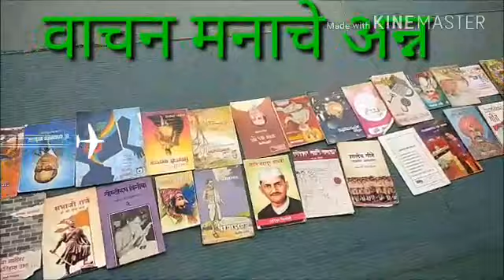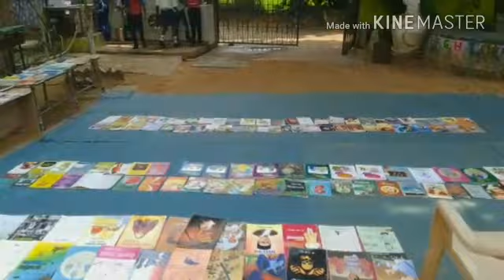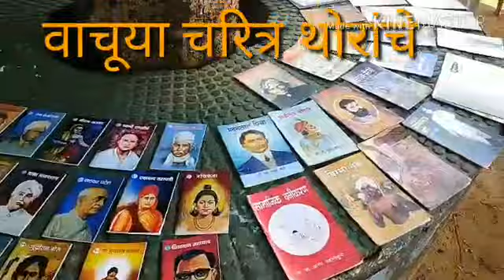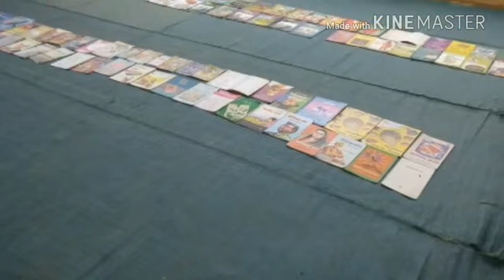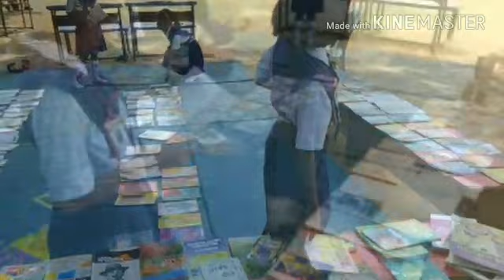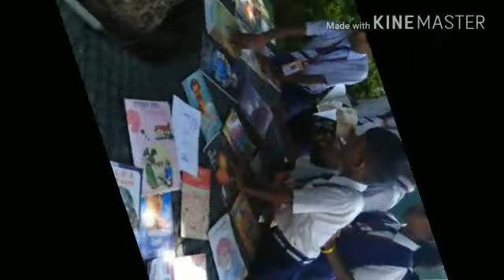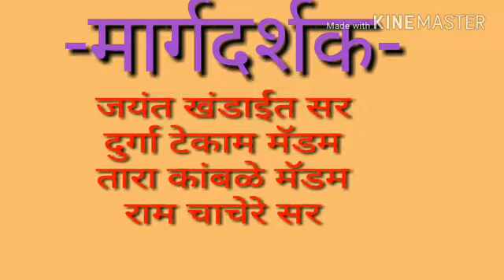अप्रतिम वाचनालय...जरूर पहा,,,एक नवीनच प्रयोग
जिल्हा परिषद प्राथ शाळा खराशी सादर करीत आहे.मोकळे बालवाचनालय